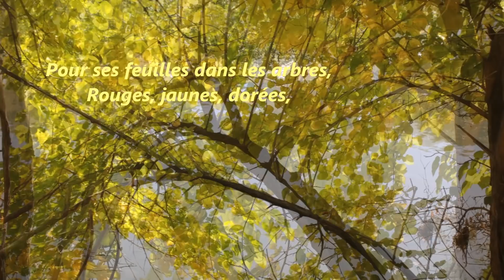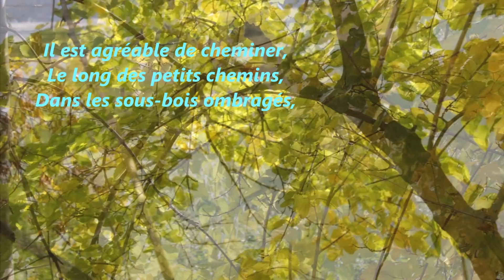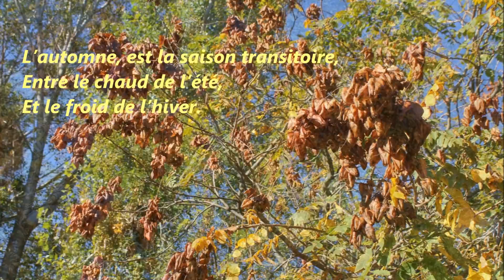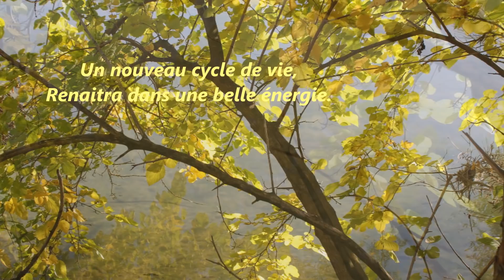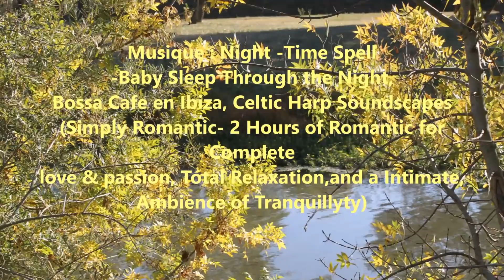Couleurs et sensations d'automne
C'est en pensant à quelques amis (ies) qui souvent ne profitent pas toujours des beautés de la nature et qui cependant en rêvent, que j'ai fait cette vidéo.
prises de vues dans une balade que j'ai faite le 9 octobre au milieu  de "l'été indien" et dans ses couleurs automnales.

-Baby Sleep Through the Night,
Bossa Cafe en Ibiza, Celtic Harp Soundscapes
(Simply Romantic- 2 Hours of Romantic for
Complete
love & passion, Total Relaxation,and a Intimate,
Ambience of Tranquillyty)

Couleurs d’automne
Mes amis, je vous entraine,
Faire une balade en automne,
Pour découvrir la nature,
Entre ombres et lumière,
Pour voir ses couleurs,
Harmonieusement contrastées,

Pour ses feuilles dans les arbres,
Rouges, jaunes, dorées,
Pour la bonne humeur,
Que l’on peut ressentir,
Pour la douceur de l’air,
Où flottent des senteurs,
Pour l’abondance qu’a développé,
Dame nature,
Pour les rayons du soleil,
Se déposant sur l’eau,

Pour entendre là-haut dans le ciel,
Chanter les oiseaux,
Pour être bien dans sa tête,
Avec l’esprit en fête,
Pour ces moments de pureté,
Qui rendent plus léger.
C’est un bel automne, comme un été indien,
Qui enthousiasme et fait du bien,
Il est agréable de cheminer,
Le long des petits chemins,
Dans les sous-bois ombragés,
En regardant au travers des feuilles,
Percer les rayons du soleil,
De fouler de ses pieds
Ces tapis de feuilles dorées,
En les entendant craquer,
Dans des sons familiers...
L’automne, est la saison transitoire,
Entre le chaud de l’été,
Et le froid de l’hiver.
La saison aux milles couleurs,
Aux mille petits bonheurs.
Déjà le vent a commencé de souffler,
La pluie va bientôt tomber,
Les feuilles vont s’envoler, La nature va s’endormir,
Et quelques mois plus tard,
Comme dans un éternel mouvement,
Et recommencement,
Un nouveau cycle de vie,
Renaitra dans une belle énergie.

DanyAngel J.